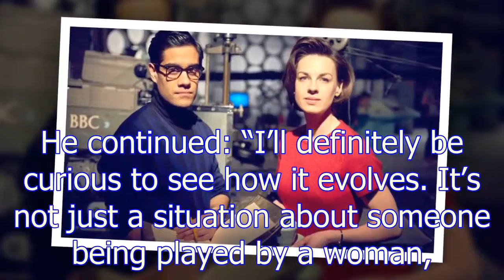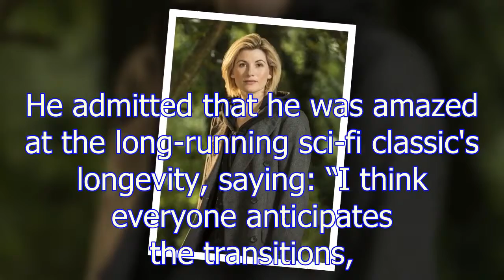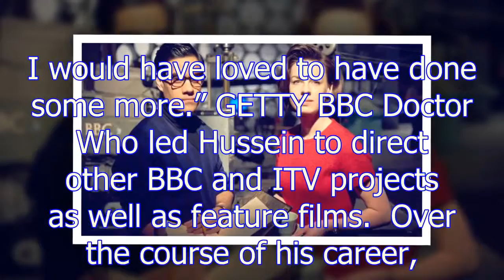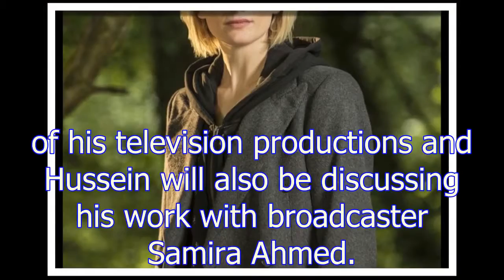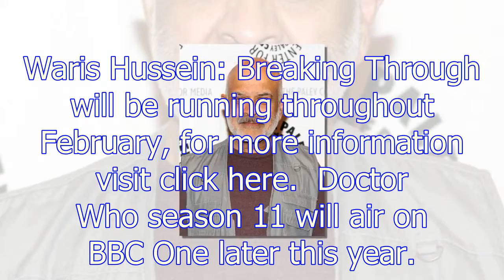Doctor Who season 11: Star breaks silence on Jodie Whittaker's first female Time Lord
In an exclusive interview with Express.co.uk, legendary director Waris Hussein, who helmed the first-ever Doctor Who story An Unearthly Child, spoke about the time traveller becoming a woman. “I’m not